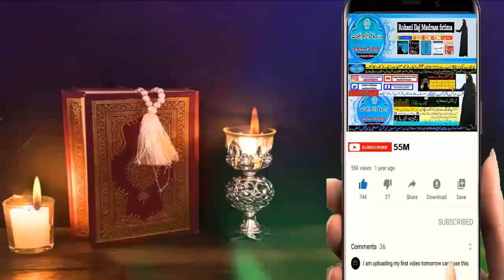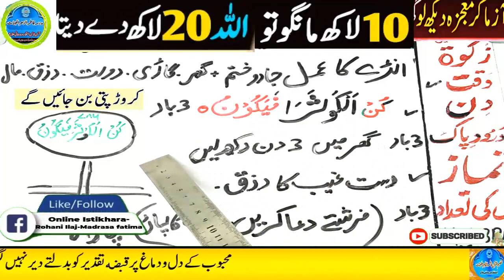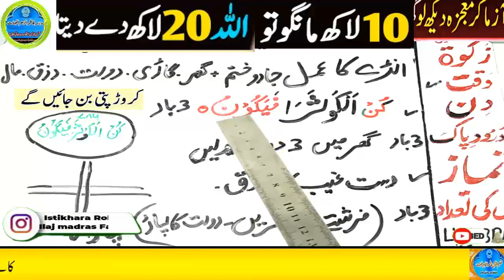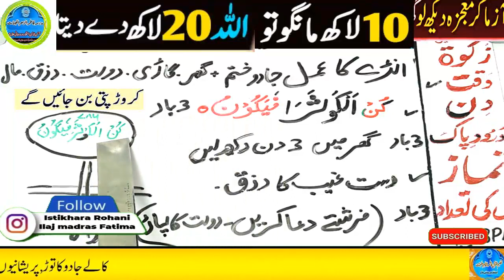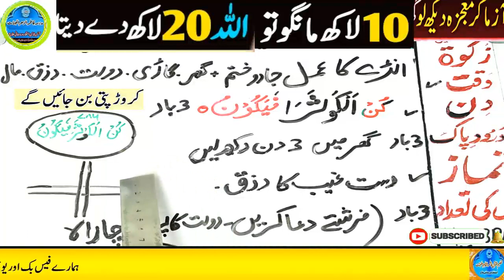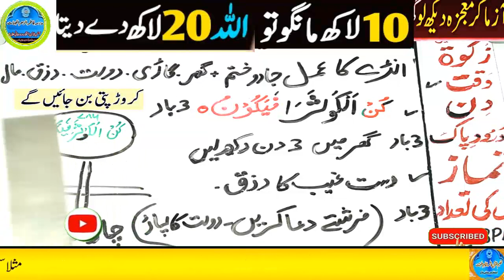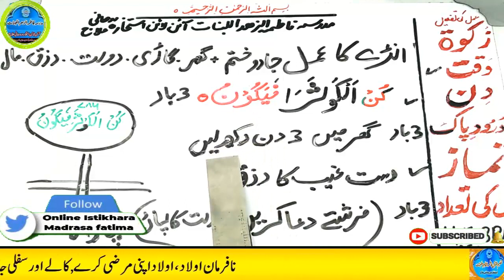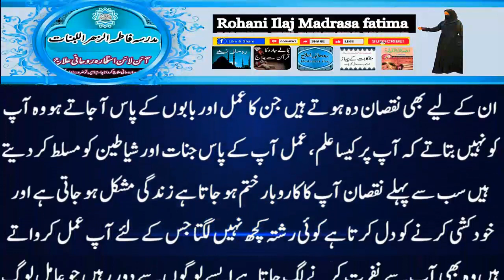Amir hone ka wazifa, daulat ka wazifa, rizq ka wazifa, wazifa for money, jab, pari, mokil ka amal